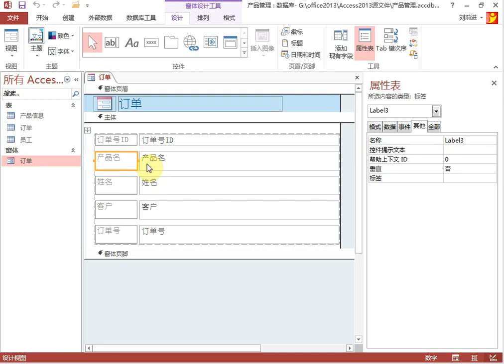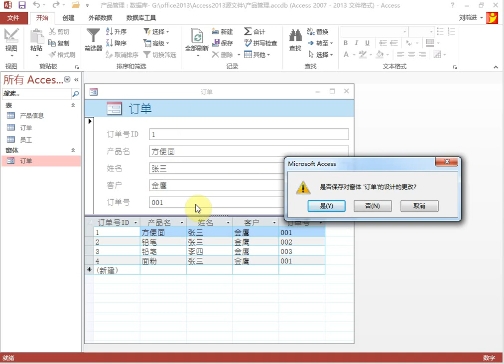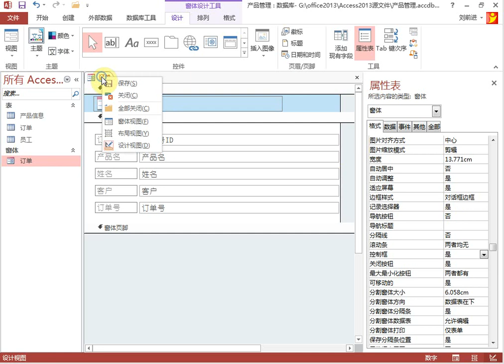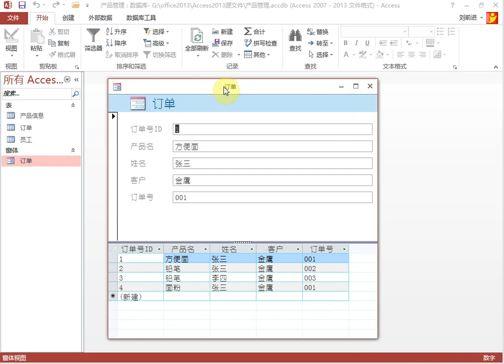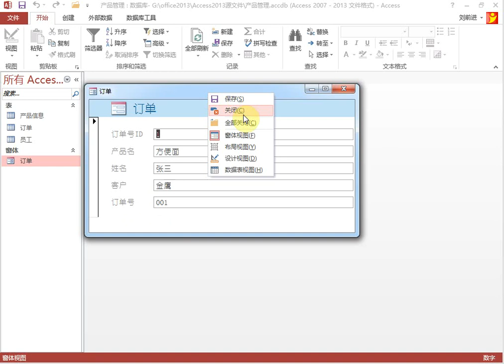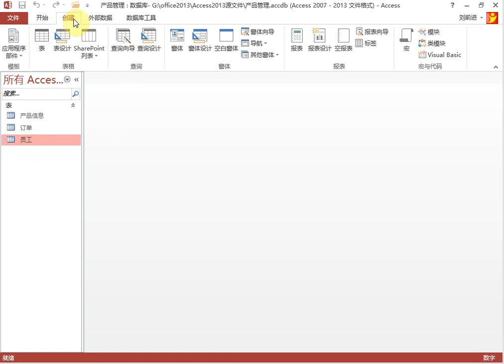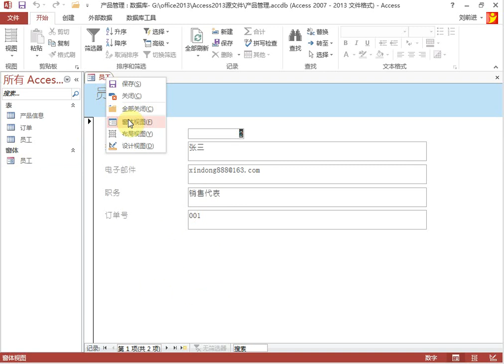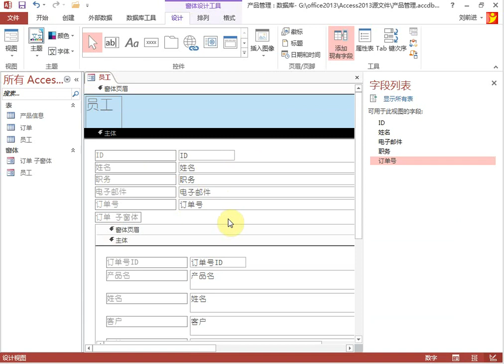第5章窗体操作（2）窗体属性与子窗体